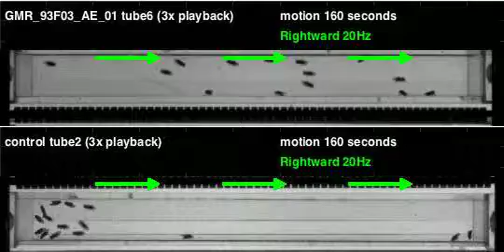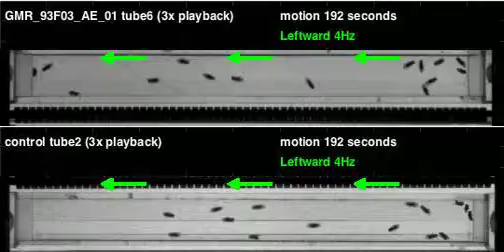GMR_93F03_AE_01_shi_Athena_20120712T100006 motion (seq3)